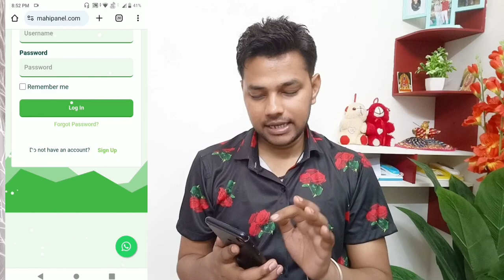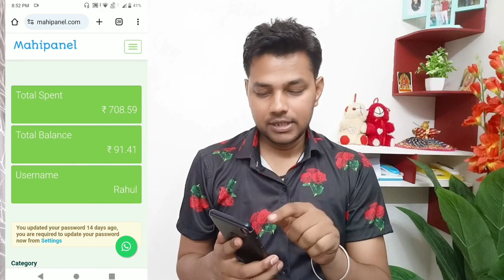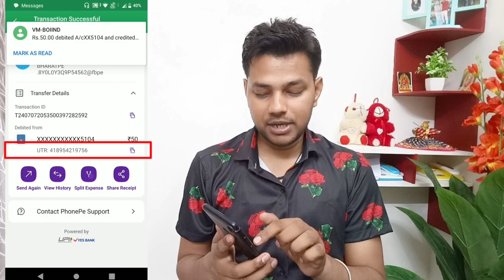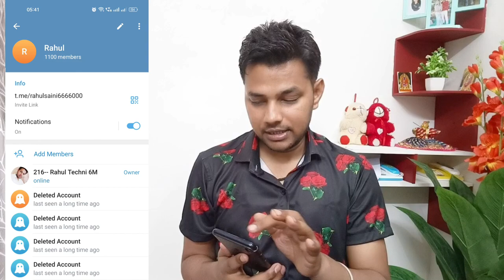How To Increase Group Members On Telegram | Telegram Group Members Kaise Badhaye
About Video:-
Hello Friends Aaj Ki Video Me Maine Bataya Hai Ki Telegram Group me Members Kaise Badhaye